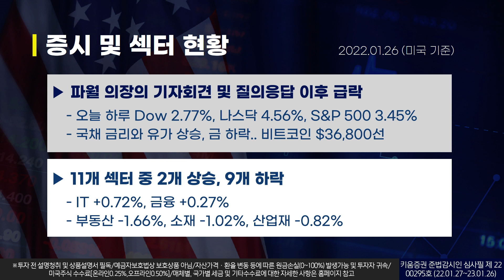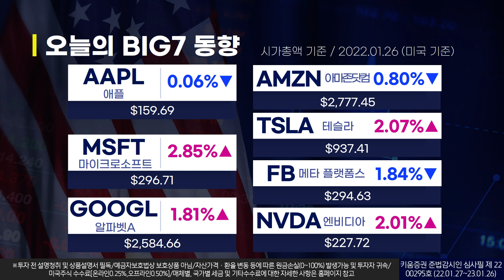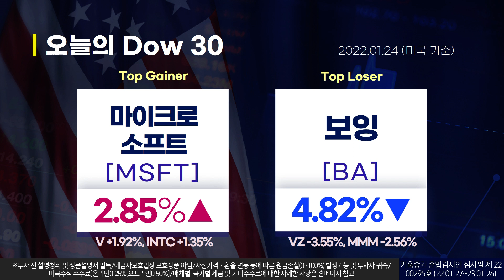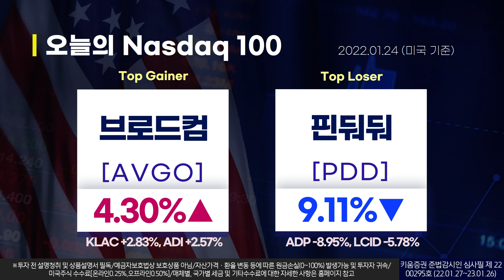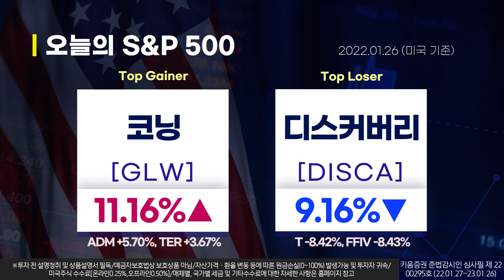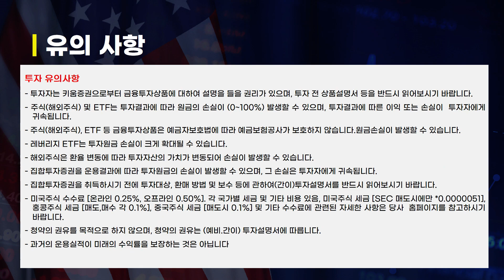해소되지 않은 불확실성에 오늘도 롤러코스터 장세 (22.01.27)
오늘의 미국증시 특징종목은 마이크로소프트, 보잉, 테슬라 입니다.